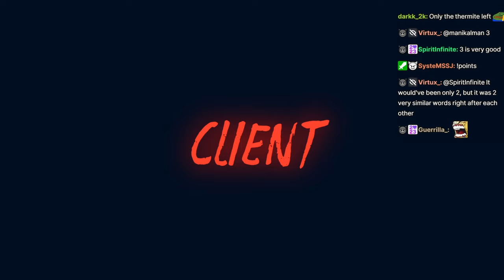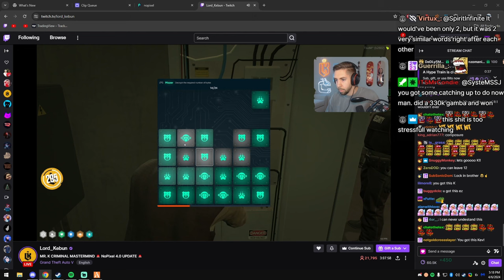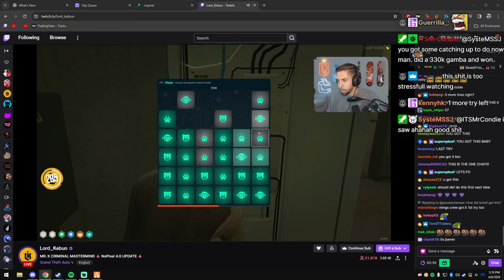Peanut Helps The Boys With The Maze Bank Heist | Nopixel 4.0 | CG